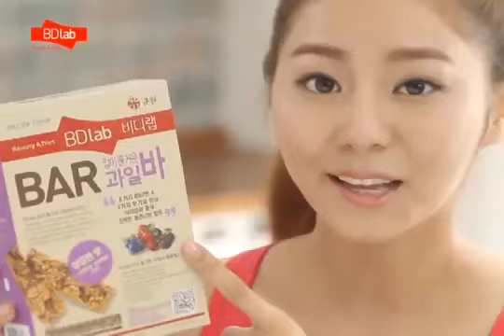유이 - 비디랩 과일바